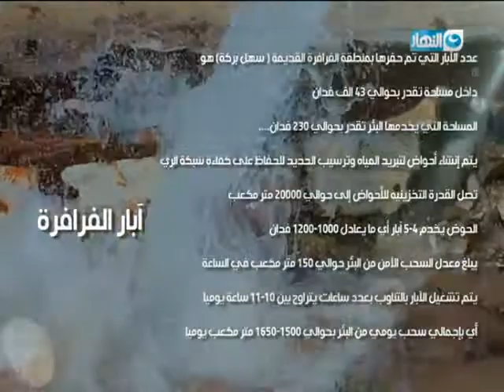مشروعات ذكية صديقة للبيئة في الفرافرة يتم زراعتها من على بعد | أخر النهار